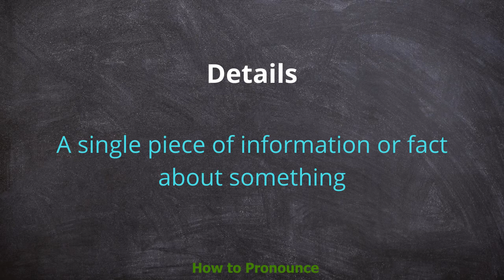How to pronounce details | Meaning of details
Video shows what details means And details pronunciation. How to pronounce,

She insisted on telling me every single detail of what they did to her in hospital.
We don't know the full/precise details of the story yet.
She refused to disclose/divulge any details about/of the plan.